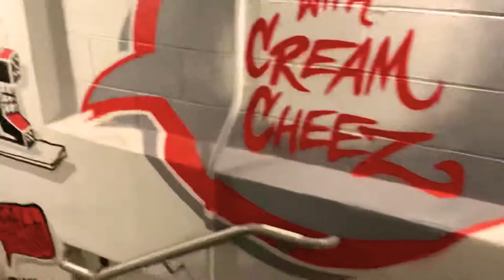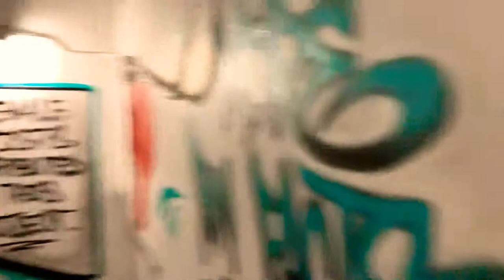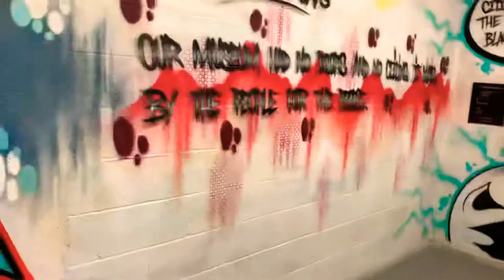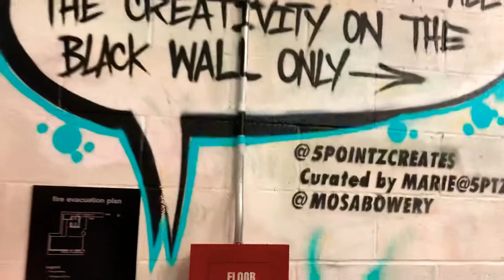MoSA: Museum of Street Art part 2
20 floors of graffiti art at CitizenM Bowery